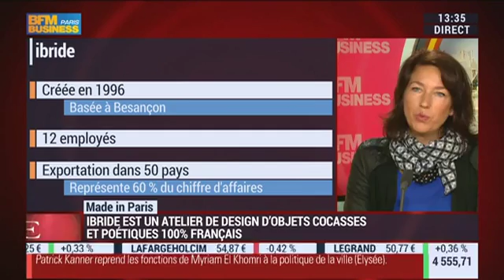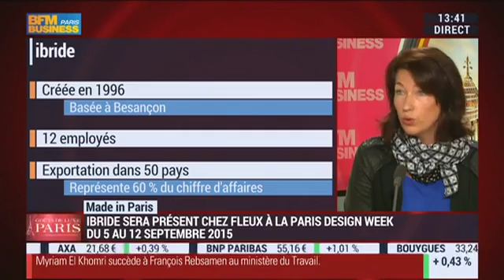Carine Jannin interview on BFM BUSINESS - Sept.2015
A Carine Jannin ibride CEO interview for "Made in Paris, Goûts de Luxe" on BFM BUSINESS - September 2nd, 2015